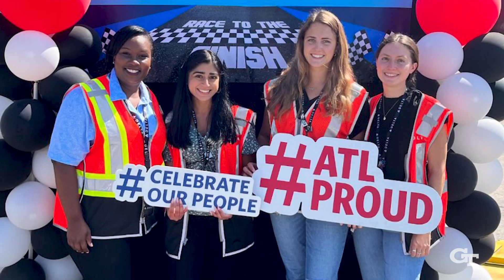Paying for College: Anna’s Co-op and Scholarships Help Her Finance a Tech Degree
For Anna and her family, paying for college was going to be difficult. Starting with a four-year plan, Anna carefully mapped how she would finance her degree. In this video, Anna discusses how she utilized scholarships, her federal work study job, and her co-op position to support her educational journey at Georgia Tech.